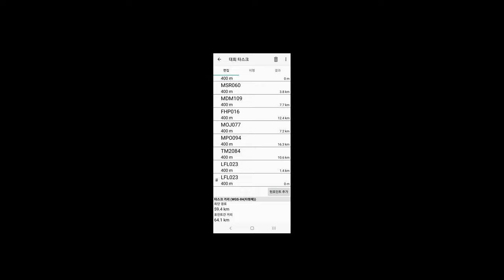[원더맨 패러글라이딩] 뽕~을 맞아봅시다.🎈🎈🎈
평택 패러글라이딩 team xc 동호인들의 비행영상입니다. 문경 왔어요! 날씨좋구요! 우리끼리 시합 처럼 비행을 해봤습니다, 재밋다고 난리네요~